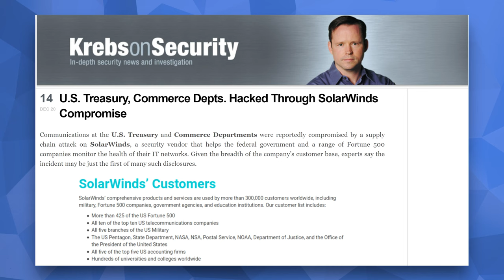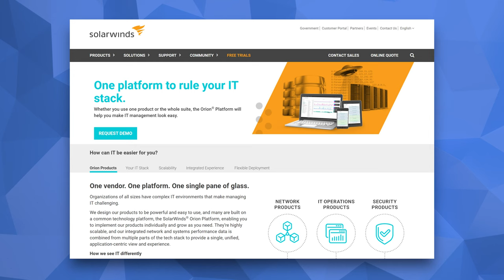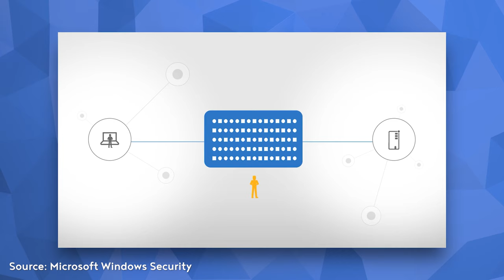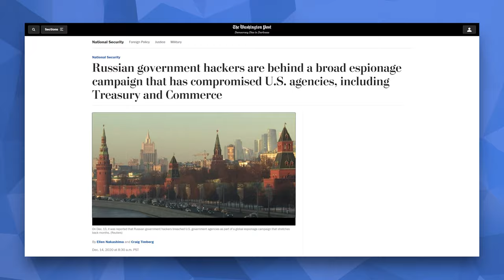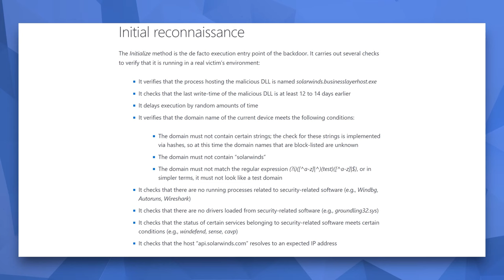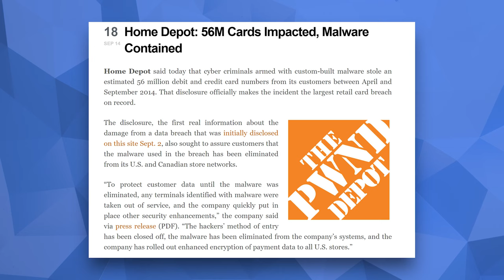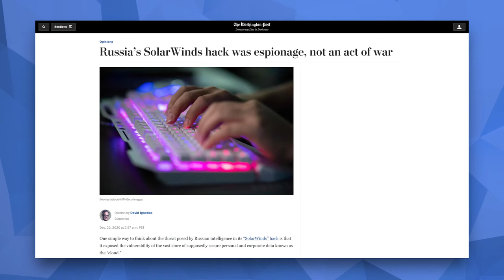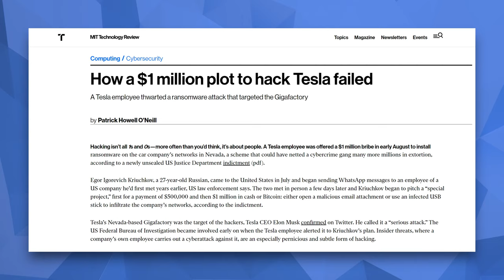The Massive SolarWinds Hack Explained in Context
The SolarWinds hack has been extremely interesting to dive into and I’m sure I’ve barely scratched the surface. I’m sure we learn a lot more about exactly who is responsible for it and how they pulled it off in the coming months. It will probably even make for an incredible movie or documentary one day.